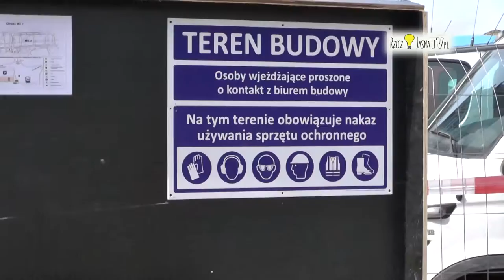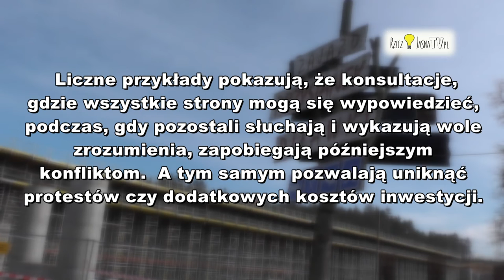GORĄCY TEMAT: KONFLIKT W PIŁAWKACH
Dziś, gdy S7 jest już prawie gotowa, trudno ocenić kto ma więcej racji w sporze pomiędzy Generalną Dyrekcją Dróg i Autostrad a właścicielami Zajazdu w Piławkach.
 Całej sprawie można było niewątpliwie zapobiec,  gdyby GDDKiA na etapie konsultacji  całego projektu  zadbała o realne dotarcie z informacją  do wszystkich zainteresowanych osób.

Uwaga! Telewizja RzeczJasna może zawitać także do Twojej miejscowości. Dzieje się coś ciekawego, chcecie się swoimi działaniami pochwalić innym?